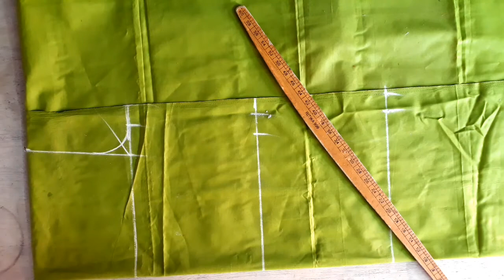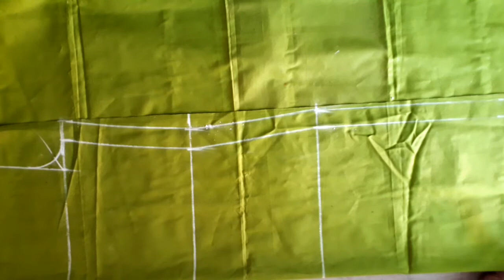कुर्ता की कटिंग कैसे करें ||Easy Kurta Cutting ||For Beginners With Very Useful tips|My Tailor Works